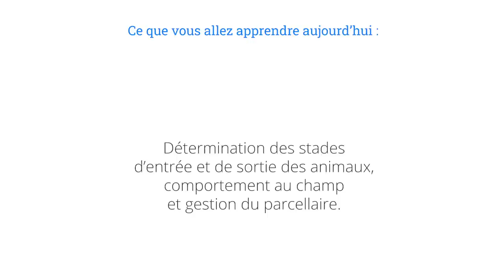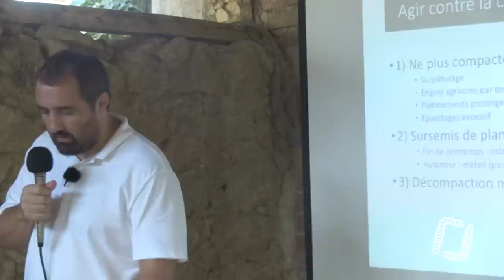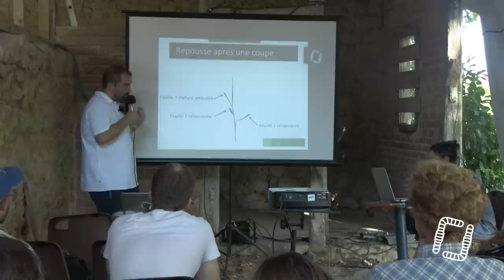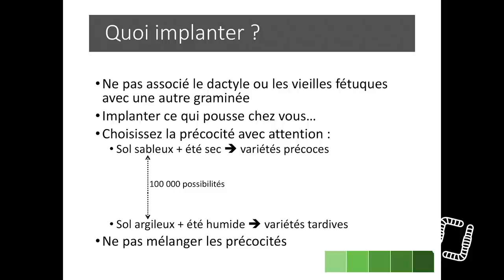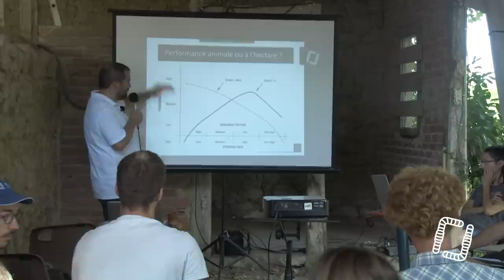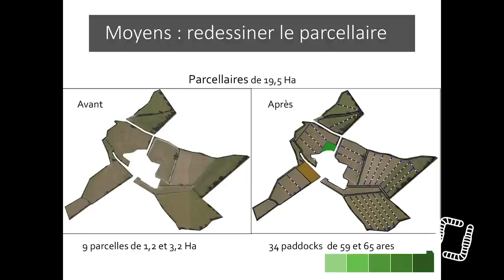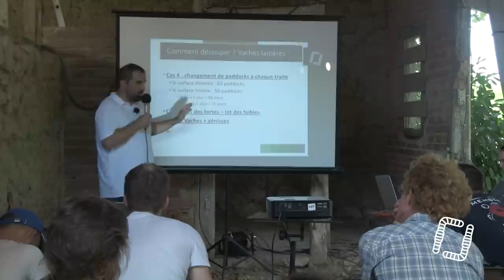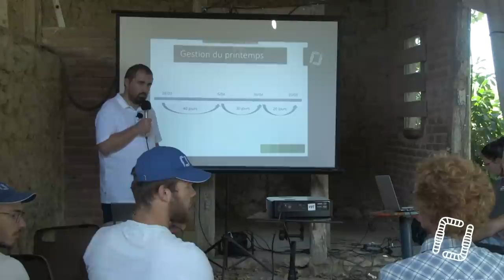Pâturage tournant dynamique, par Mathieu Bessiere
Ce soir, on vous propose de (re)découvrir un système qui a fait ses preuves pour des animaux toujours plus heureux : le pâturage tournant dynamique, avec l'incroyable Mathieu Bessière !